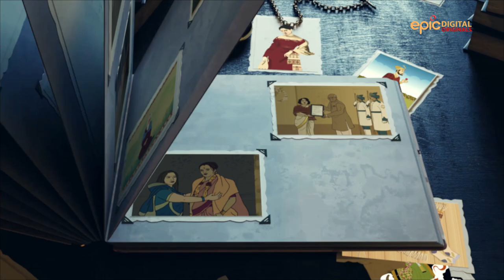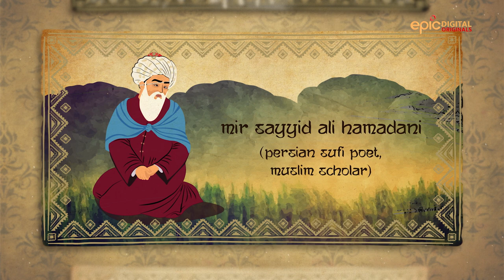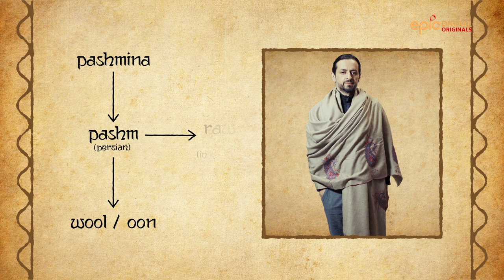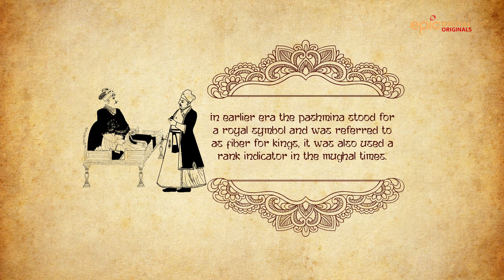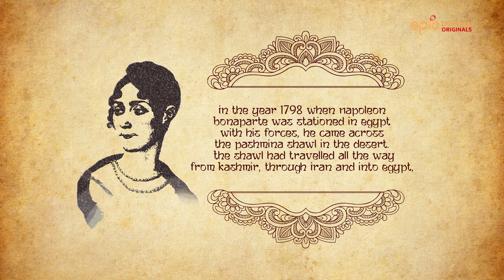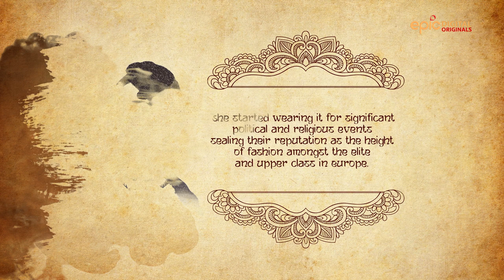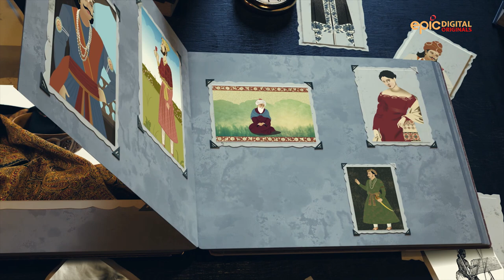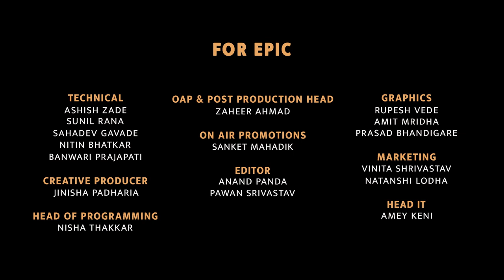Shawl | Veshbhusha | EPIC Digital Originals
The shawl came into existence in the 14th century and today it's considered as an epitome
of respect and honour. Know the journey of the ‘shawl’ in the latest episode of Epic Digital Originals show — Veshbhusha. Streaming Now on YouTube Channel.